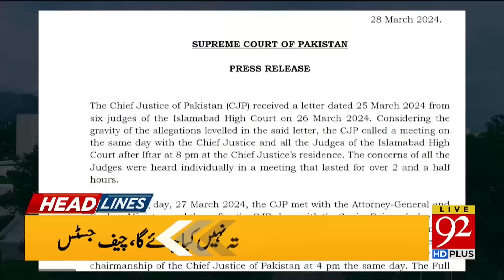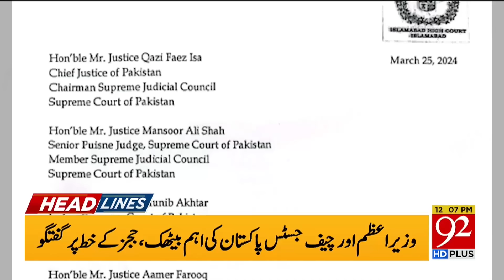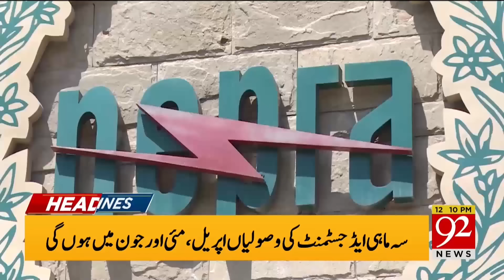Anwar ul Haq Kakar in Serious Trouble! | 92 News Headlines 12 PM | 29 March 2024